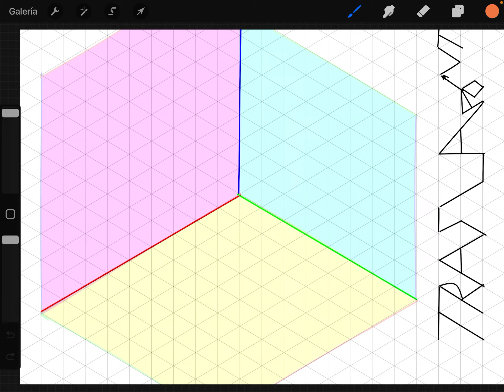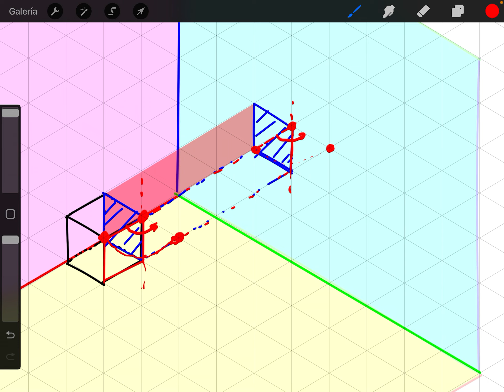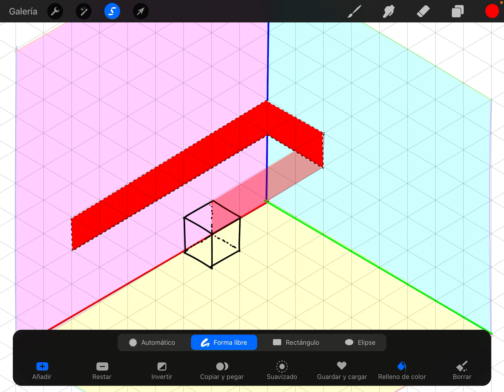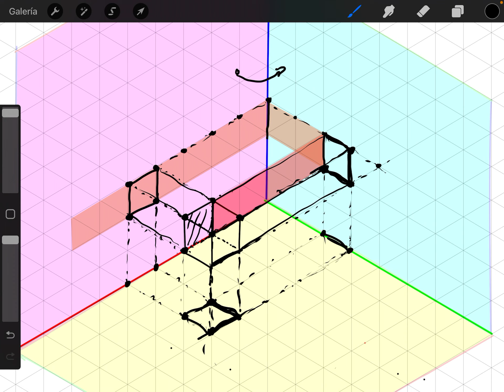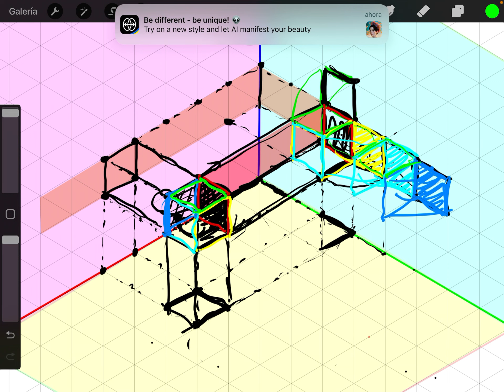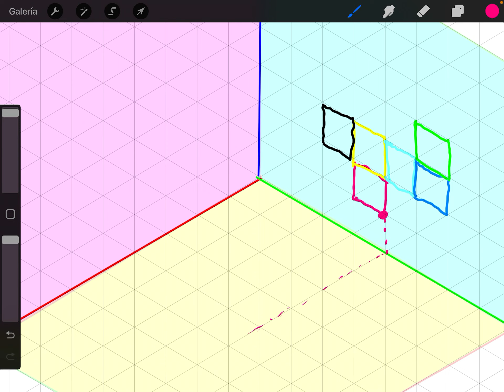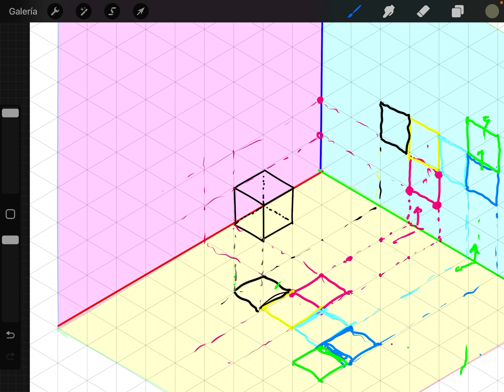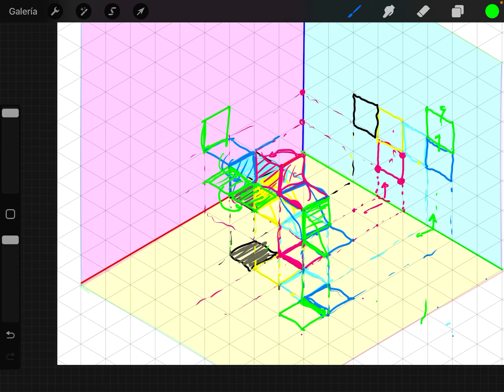Curso de HawPIngeniero 3D MAx04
Construir el plano de un cubo con el “TRASLApoint”.